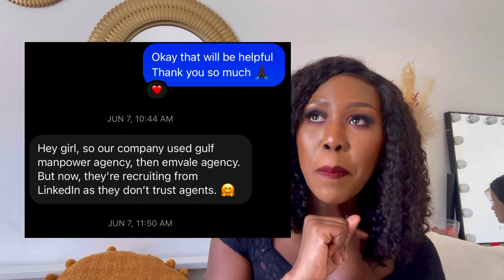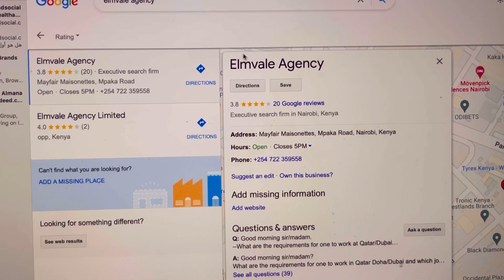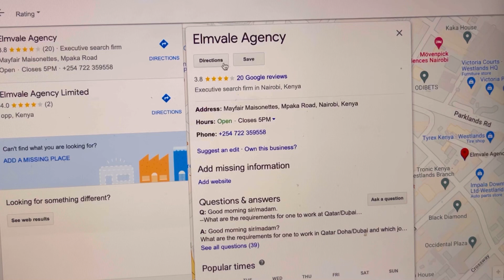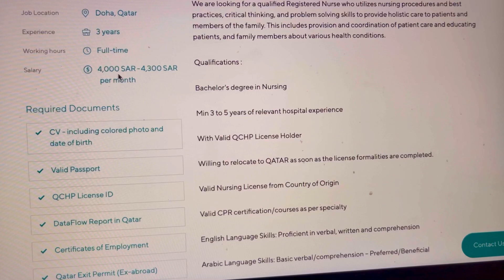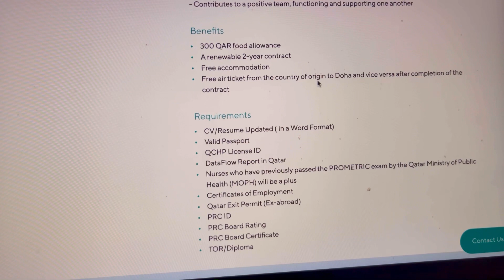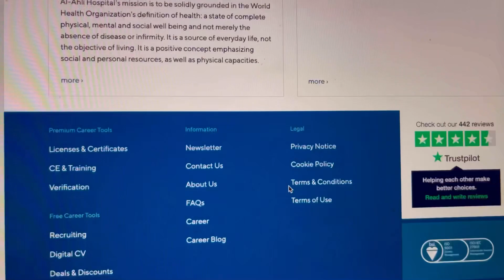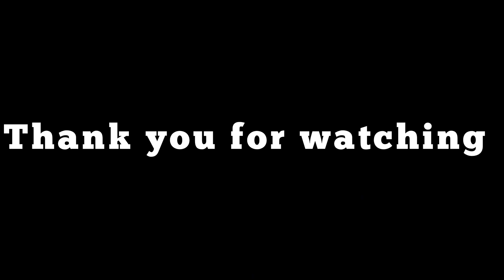How To Come To Qatar 🇶🇦with An agency From Kenya•Best Recruitment Agency To Qatar From Kenya 🇰🇪